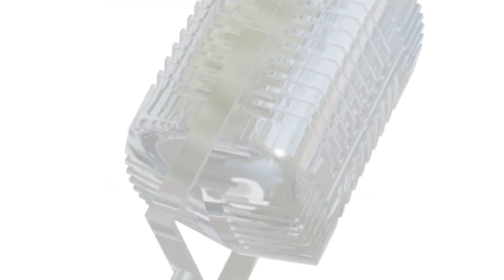Tin nhanh audio 21-3-2023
Tin nhanh audio 21-3: Thanh tra Chính phủ kiến nghị “gỡ khó” về đất đắp dự án cao tốc Phan Thiết - Dầu Giây; Đến lượt đường Vành đai 3 TP.HCM lo thiếu vật liệu; Tăng cường 4 kiểm định viên quân sự hỗ trợ đăng kiểm tại Đồng Nai; Bắt nhóm đối tượng chuyên mua bán, tàng trữ vũ khí quân dụng…